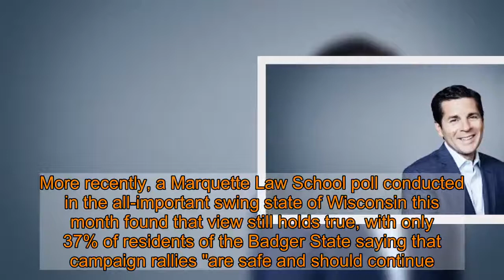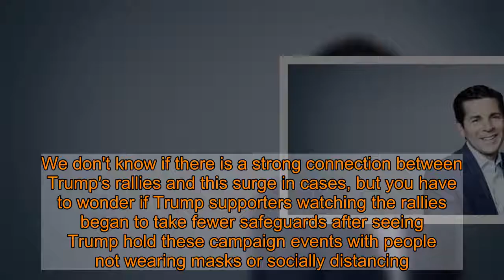Opinion: What Trump really wants from his risky rallies